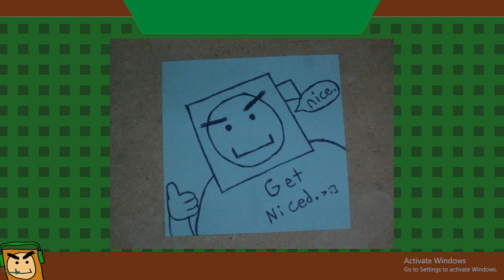Wandersong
Continuing the adventure of the bard, who in my opinion is a much better suited person to be the Hero than whoever else they have casted for the role... -- Watch live